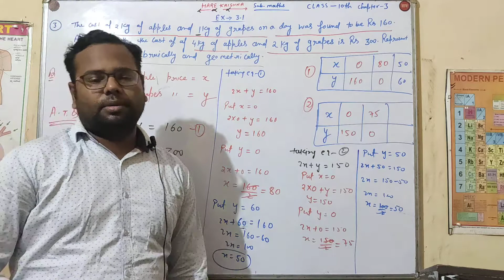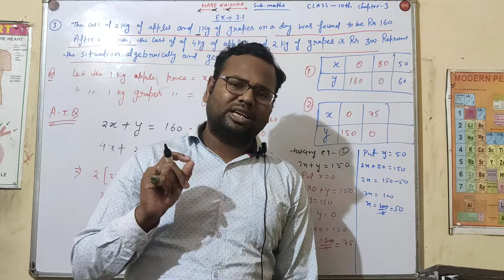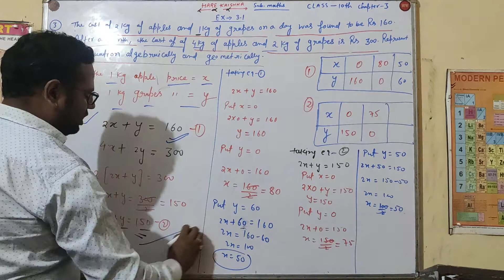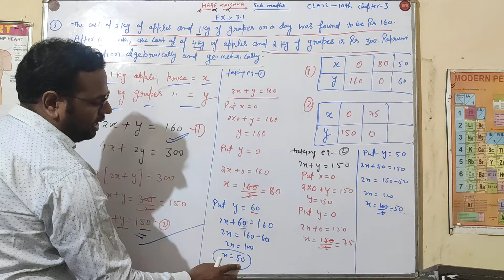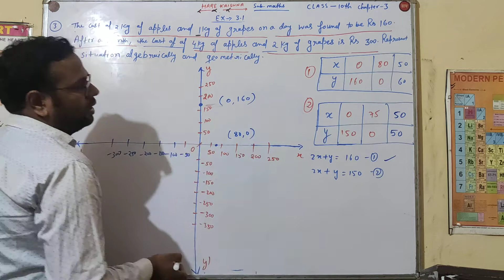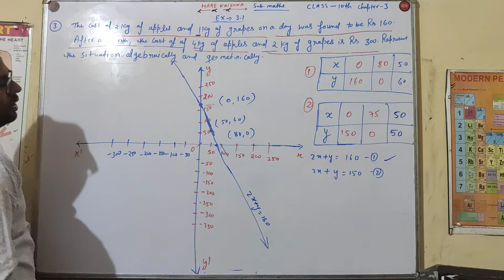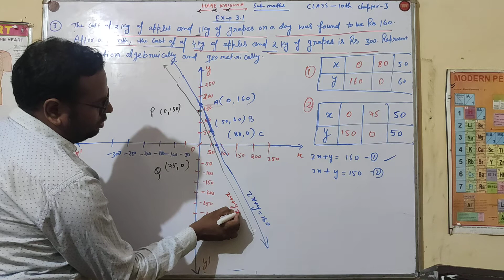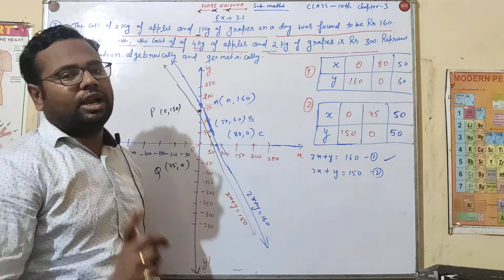Maths Class 10 Chapter 3 Ex.3.1 Qus.3 Solution part 2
Maths Class 10 Chapter 3 Pair of Linear Eq. in two variables Ex. 3.1 Que. 3 Solution  part 2.

Dear Students  is video main apko explain karna chahata hun ki how to build a materials of pair of linear Equations in two variables class 10th chapter 3 Question and solutions  with short trick to understand it easily. After watching this video ummeed hai aapko ye video pasand ayegi.